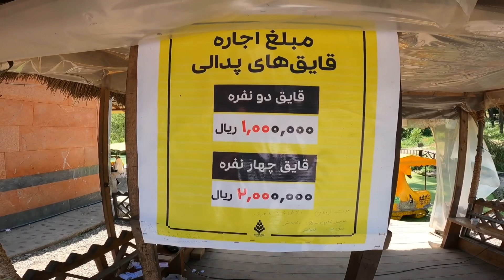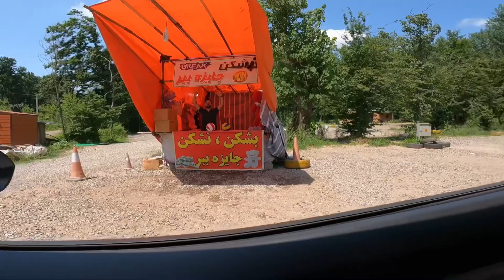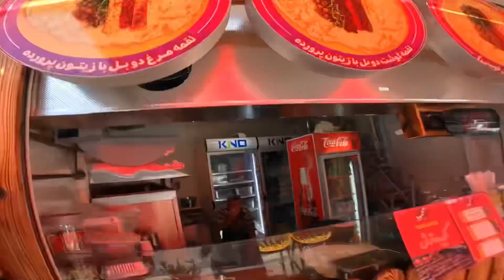ولاگ پارک جنگلی‌ سراوان در استان گیلان ایران زیبا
سلام رفقای گل ❤️

امیدوارم از دیدن  ولاگ پارک جنگلی سراوان که در استان گیلان واقعا شده لذت ببرید و از دیدن طبیعت زیبای ایران زیبامون هم لذت ببرید چون برای همسر نروژی من دیدن طبیعت زیبای ایران همیشه جذابه

دوستون داریم رفقا ❤️❤️